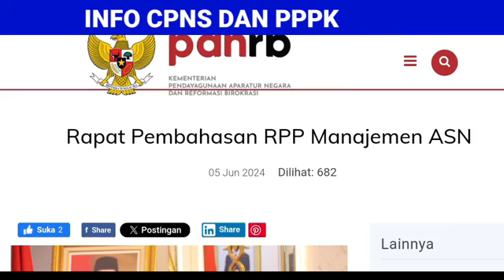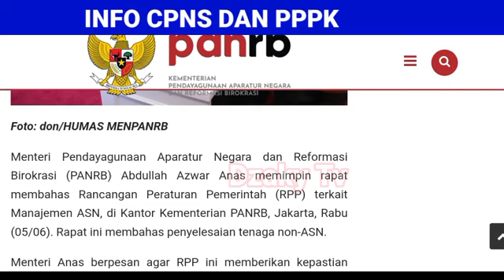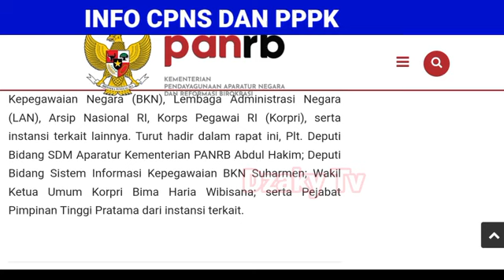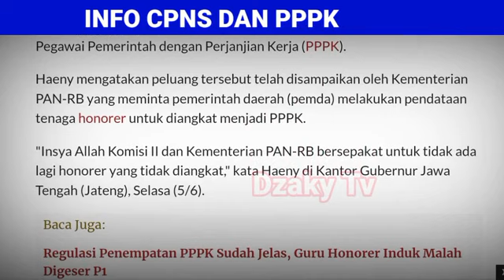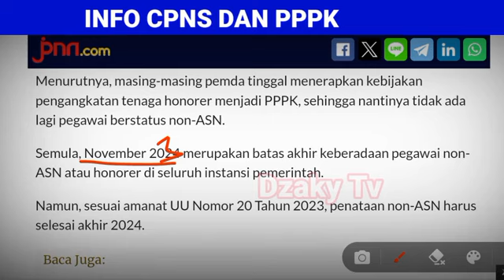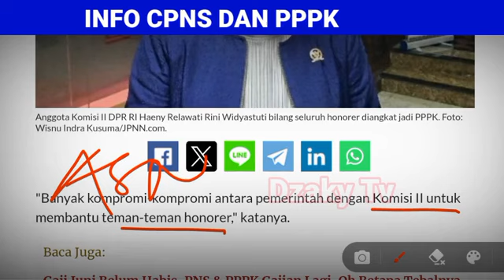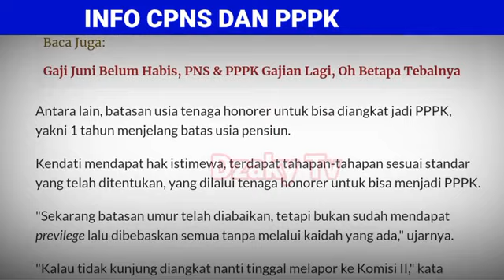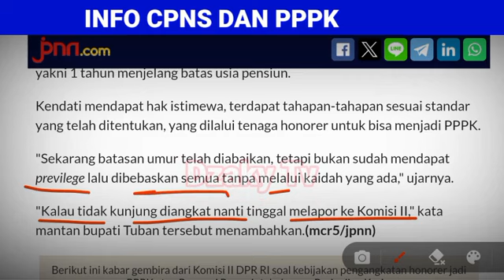INFO DPR DAN MENPAN,, PENYELESAIAN HONORER JADI ASN 2024,,SEMUA TUNTAS !!